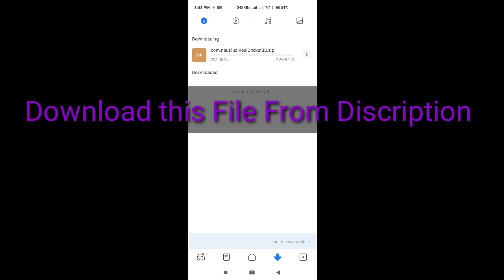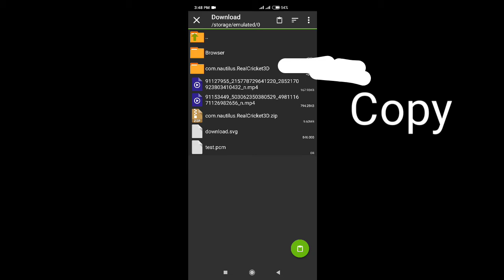Real Cricket 2020 Gameplay | Android Gameplay #100 | Watch Gaming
Watch Gaming